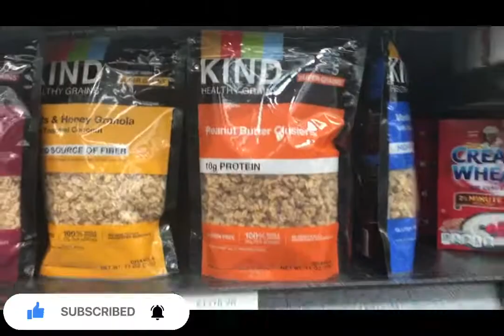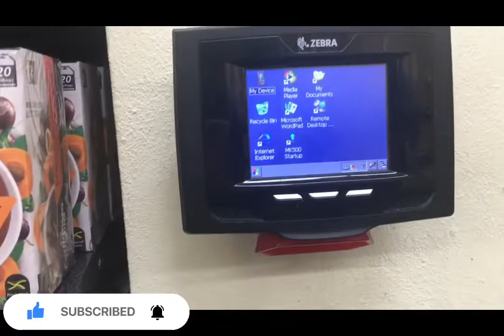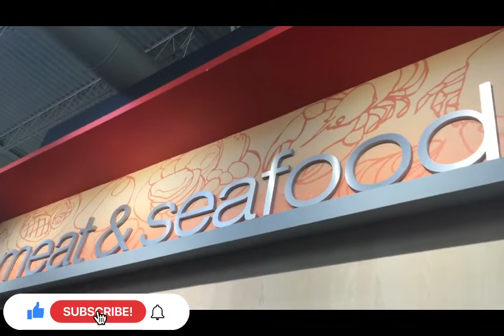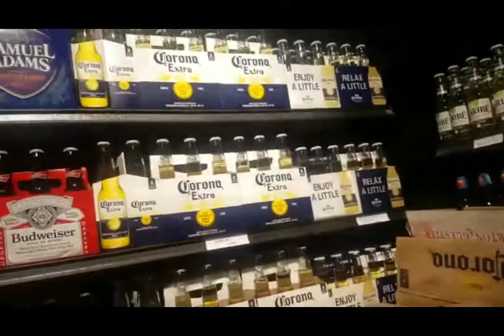Tour of the new Supermarket in Constant Spring😱 | Super Value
Thanks to all my supports 🥰

FAQ:
Nationality? Jamaican

Introduction song
Musician: Jermaine Edwards